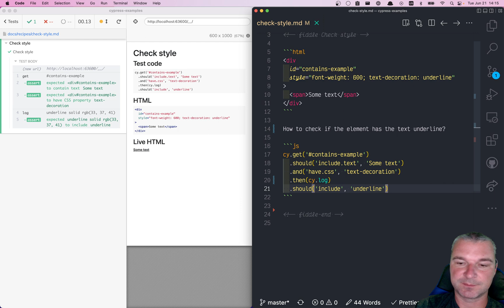Check CSS Text Decoration Property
We can use Chai-jQuery assertion "have.css" to verify a style property in the Cypress test. For example, let's check the text-decoration property. We get the element, check if it has a CSS property and then check that it includes the word "underline"

cy.get('contains-example')
  .should('include.text', 'Some text')
  .and('have.css', 'text-decoration')
  .then(cy.log)
  .should('include', 'underline')

Note: the assertion "have.css" is yielding the value of the property. Unlike 99% of Chai and Chai-jQuery assertions, it changes the subject of the Cypress command chain.